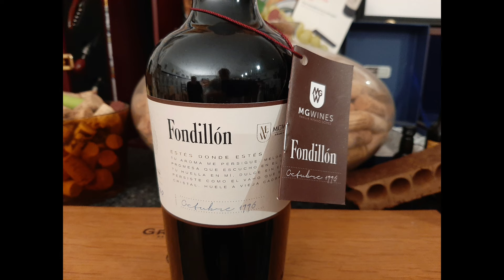168 - Fondillón, el legendario vino resucitado. ¿Lo conoces?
Un ancestral vino de lujo, para grandes momentos.